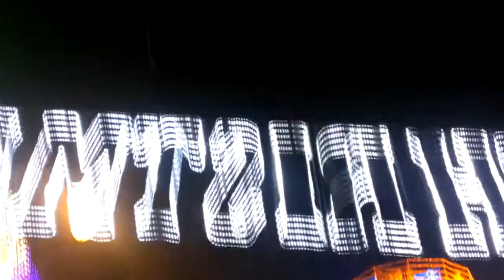Fun at Disney